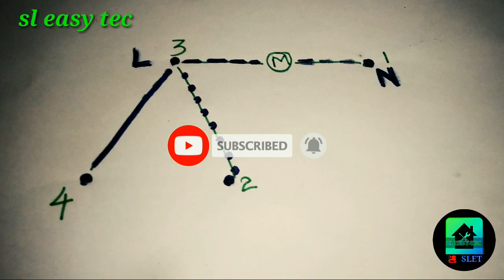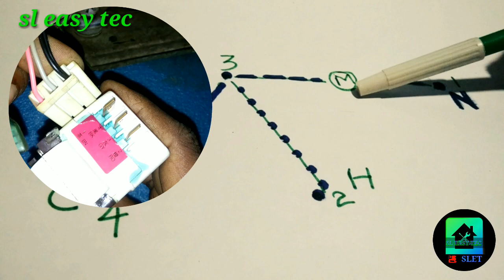Refrigerator not cooling-Fridge repair sinhala,Refrigerator defrost timer not working (sl easy tec)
Refrigerator not cooling-Fridge repair sinhala,Refrigerator defrost timer not working

                                                subscrib👍